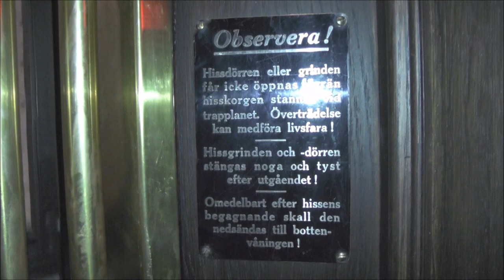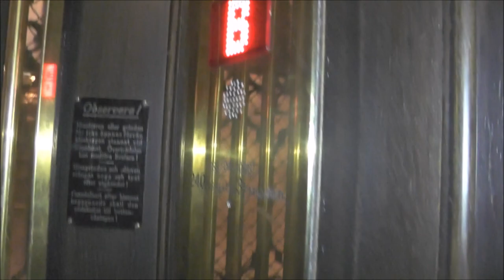AEG (MB. OTIS) Traction elevator @ Strandvägen 61, Stockholm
Manufacturer:
Installation year:
Current moderniser:
Latest modernisation year:
Serial Number:
Capacity: _Kg (_lbs.) - _ Persons
Floors: _ =

Location: Strandvägen 61, Stockholm (Östermalm) SWEDEN!